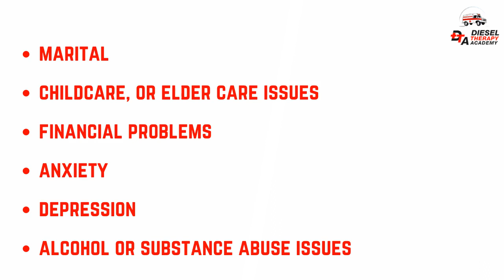Health & Well Being of EMS Providers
When it comes to accommodating people with the best healthcare services, EMS practitioners never back down. Paramedics tend to aid people when they are at their worst, dealing with severe illness, injuries, or other life-threatening diseases. They even have to work in unpredictable circumstances, emergencies, or overtime in extreme situations followed by sleepless nights, leading to stress. Yet, they always ensure that their patients receive high-quality and life-saving care. EMS providers manage to work in harsh environments, with limited assistance and resources, where they may be exposed to severe risks, including infectious disease, physical violence, injuries, or even death. In the course of work, they face many traumatic incidents that negatively impact their health and well-being. EMS providers also risk encountering violence due to terrorism or any other crisis. As a result, their job can inherit the perils of high-stress levels, mental illnesses like post-traumatic stress disorder (PTSD), and injuries. These issues contribute to high suicide rates and depression and negatively impact their physical health, preventing them from working. EMS practitioners need to identify the factors that may harm their well-being and take several steps to restore their good health.
Sleep
Nutrition
Stress Management
Regular Excercise